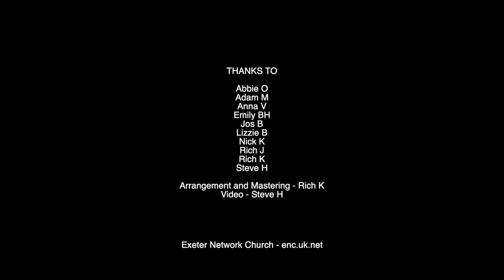O Come O Come Emmanuel - Exeter Network Church